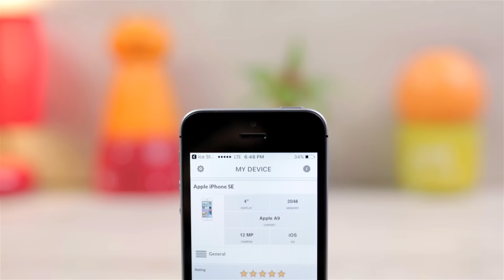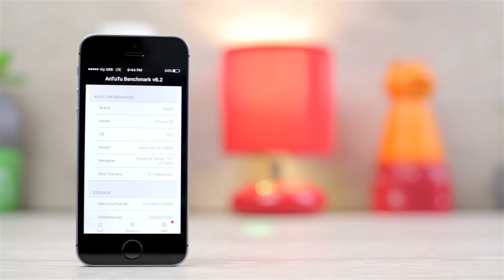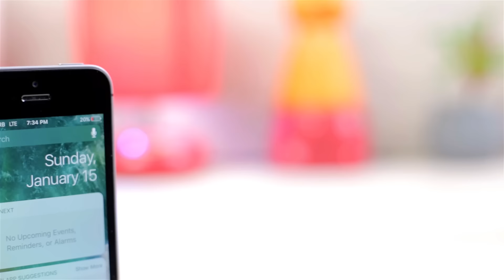iPhone SE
iPhone SE je hardverski najsnažniji telefon sa ekranom od 4 inča na svetu. Retina ekran nudi rezoluciju od 1136 x 640 piksela. Telefon poseduje dvojezgarni čip koji radi na 1.84 GHz, i u kombinaciji sa 2 GB RAMa čini da aplikacije i sistem rade izuzetno tečno.